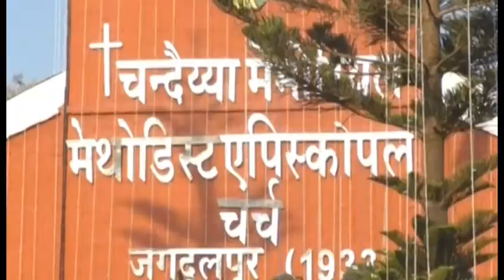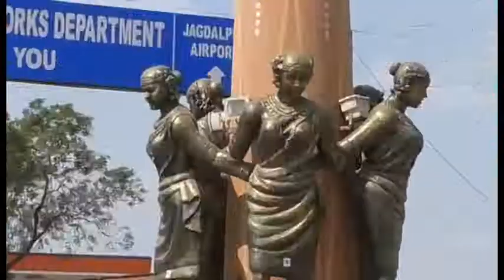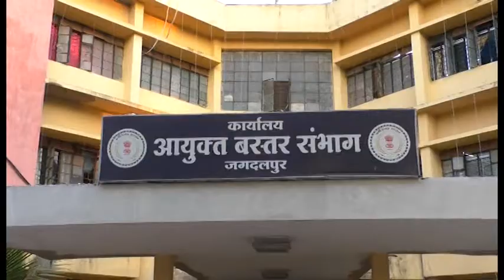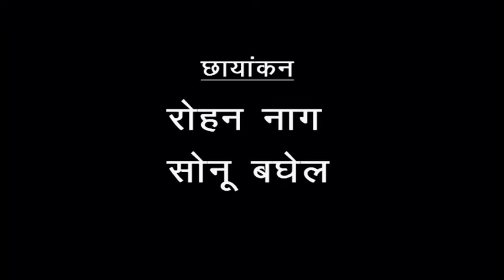BASTAR KI BAAT 25 DEC 2020 NEWS